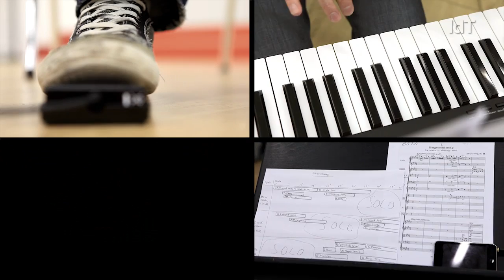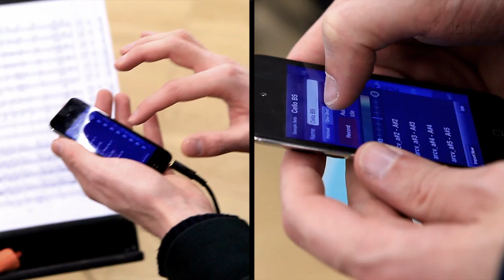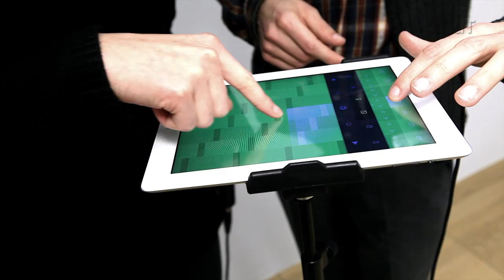Inspiration des Tages #7: DigiEnsemble Berlin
Orchesterklänge dringen aus dem Probenraum des DigiEnsemble Berlin -- hinter der Tür findet das IdT-Team jedoch keine Geigen oder ein Cello aus Holz vor, sondern Smartphones und Tablets, auf denen die Ensemble-Mitglieder musizieren.

Dass man mit den mobilen Endgeräten nicht nur telefonieren, sondern auch klassische Musik machen kann, davon durfte sich Krissi in der Hauptstadt überzeugen. Und auch, wenn Matthias, der Gründer des Ensembles, das experientell-Gütesiegel nicht im Fernsehen trug, findet Ihr hier ihren Auftritt anlässlich des 20. Geburtstags des MDR in voller Länge

Interview: Krissi Adam
Regie / Kamera: Andreas Albrecht - shawn productions

filmed with a Canon 5D Mark II - 24-70 mm